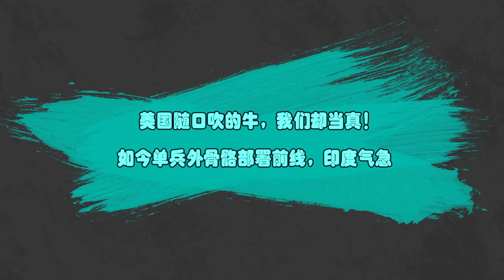誰幹的？俄軍官被炸身亡，與幾個月前如出一轍！普京公開砲轟對手【一號哨所】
1、00:00-01:55 印媒：15天激烈戰爭，莫迪邁出重要一步！
2、01:56-04:50 美國隨口吹的牛，我們卻當真！如今單兵外骨骼部署前線
3、04:51-08:23 誰幹的？俄軍官被炸身亡，與幾個月前如出一轍！
一号哨所 军事 政治 我們的影片會遵循公平、尊重的原則，確保不會包含任何仇恨言論的元素。